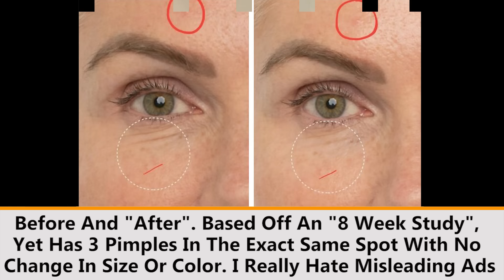The Most Embarrassing Instagram Vs Reality Pics #2